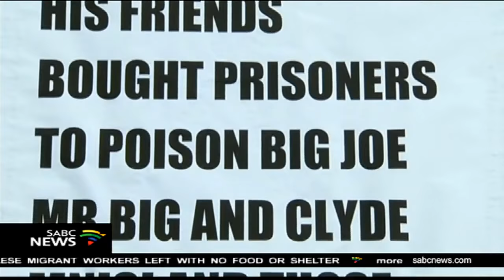Alleged rhino poaching kingpins granted bail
Two alleged rhino poaching kingpins and their co-accused have been granted bail by the White River Magistrate's Court. Joseph Nyalunga, Sydney Mabuza and four police officers were released on bail ranging from 120-thousand rand to 10-thousand each. They were arrested during a joint operation by the Hawks and SARS officials two months ago.